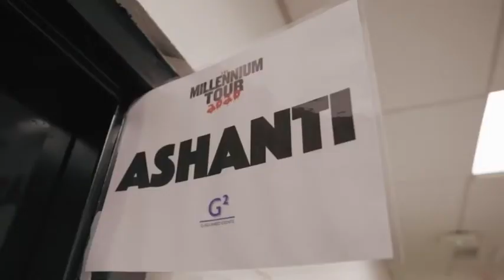Ashanti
All access!😍 Don’t miss Ashanti perform on The Millennium Tour 2020!

Info: GSquaredEvents.com.